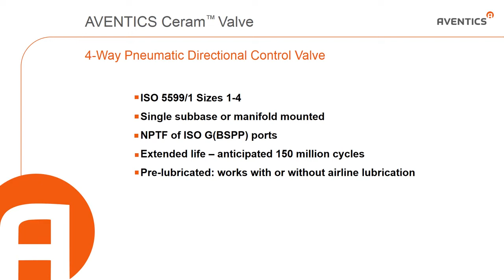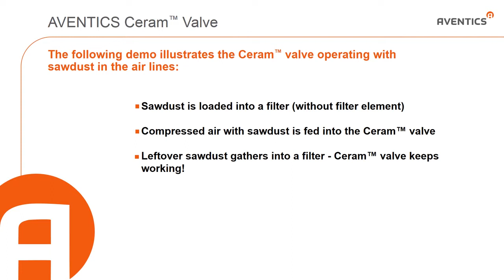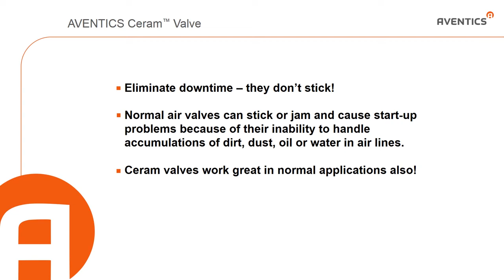AVENTICS CERAM Valve Sawdust Video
The Aventics CERAM Series ISO 5599/1 valves feature ceramic control plates which make the valves especially good for dirty and harsh environments.

Aventics Ceram Valves

TECHNICAL DATA:
- Port Sizes: 1/4” - 3/8” ISO Size I, 3/8”-1/2” ISO Size II
- Working Pressure: 0 to 150 psi (0 to 10.3 bar)
 (Intrinsically Safe versions: Maximum internal pilot valve pressure is 115 psi or 7.9 bar)
- Vacuum applications: to 24” Hg (sizes I & II) Consult factory (sizes III & IV)
- Pilot Pressure: SIZES I & II
 29 psi minimum (2.0 bar), all 2 position valves
 44 psi minimum (3.0 bar), all 3 position valves
 150 psi maximum (10.3 bar)
 (Intrinsically Safe versions: Maximum external pilot
 pressure is 115 psi or 7.9 bar)
SIZES III & IV
 36 psi minimum, all 2 position valves
 44 psi minimum, all 3 position valves
 150 psi maximum
 pressure is 115 psi)
- Flow: Valve Size I II III IV
 - Cv 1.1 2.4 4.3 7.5
 - Nl/min 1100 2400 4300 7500
- Temperature Range:
Solenoid Valves: +5°F to +150°F (-15°C to +66°C)
(-10°F or -23°C operation possible with low temperature
solenoid operators. Available for 2-position double
solenoid and air spring return valves.)
Air Pilot Valves: -10° F to +175° F (-23°C to +79°C)
Media: Air, either Lubricated or Nonlubricated
- Materials: Body - GS: Die Cast Anodized Aluminum
 GT: Die Cast Zinc
 - Valve Elements - Ceramic Slide Plated (Al2O3)
Combination Manual Override: Locking & Non-Locking sizes I & II
 Non-Locking sizes III & IV